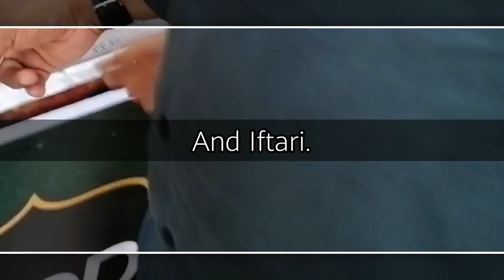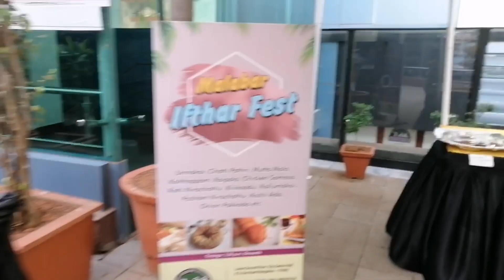WENT TO MANGALORE FOR SHOPPING... 😍 I IFTAR AT MANGALORE I RAMZAN SHOPPING PART 1 I 5N's WORLD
Hey everyone Nitzana here
Hope so u all r doing well
So today I'm here to share our small shopping vlog at mangalore. This is the part 1. Part 2 is also uploaded plz do watch it.
Hope so u all enjoyed watching this video
Plz support us
Bye bye